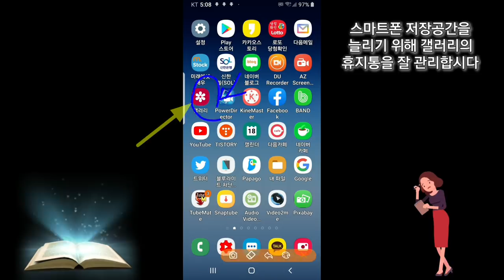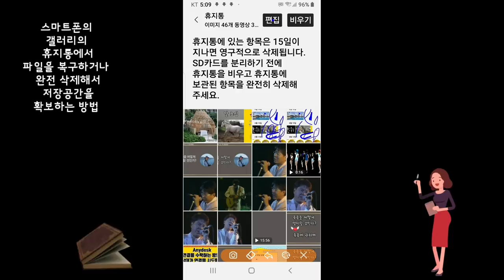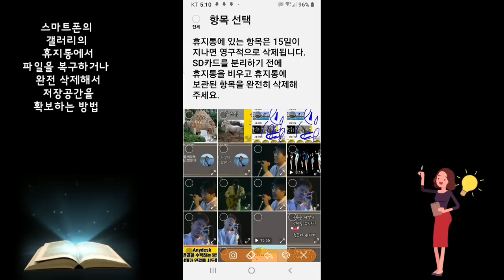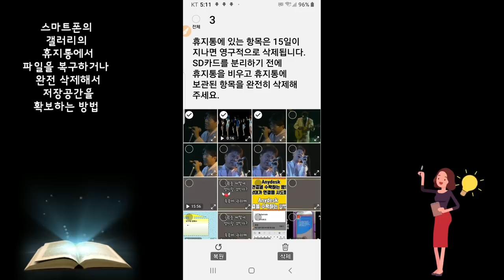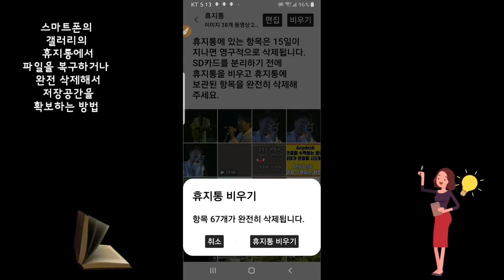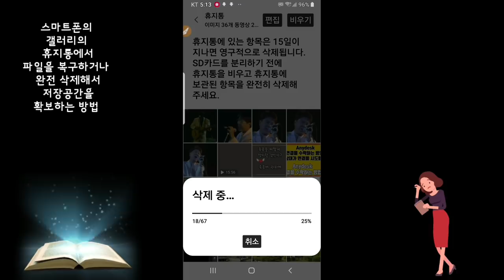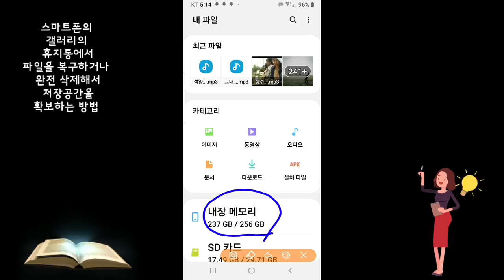* 스마트폰의 갤러리의 휴지통 관리 방법 : 스마트폰 저장공간 확보 방법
스마트폰의 갤러리의 휴지통에서 파일을 복구하거나 완전히 삭제하는 방법 * 스마트폰의 갤러리의 휴지통 관리 방법 영상제작 개인지도 받고 싶은 분은 전화 혹은 카톡 아이디 hail2u 로 연락주세요. SokSong Land 운영자 석송 조재훈 SokSongLand